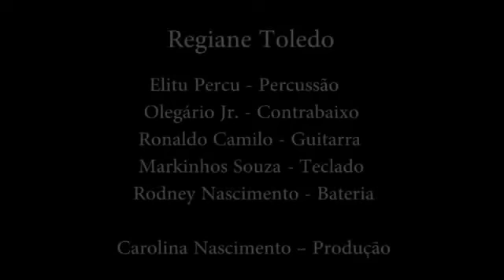Regiane Toledo - Eu Hein Rosa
Regiane Toledo canta Eu heim Rosa acompanhada pela banda Samba'Rock Show com Ronaldo Camilo, Markinhos, Souza, Rodney Nascimento, Olegário Jr, Elitu Percu